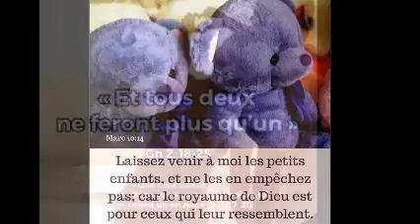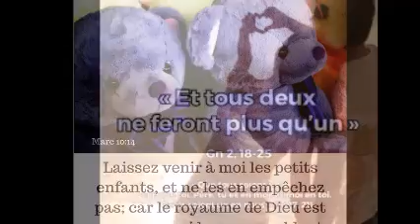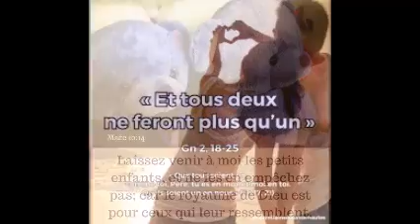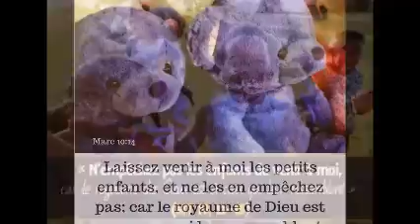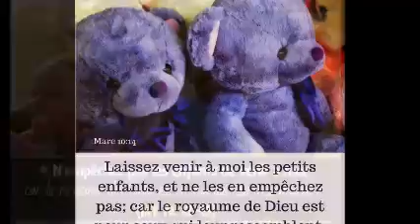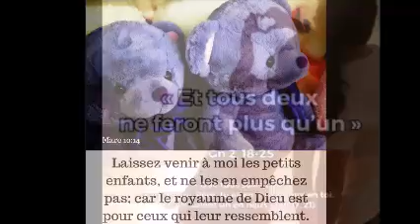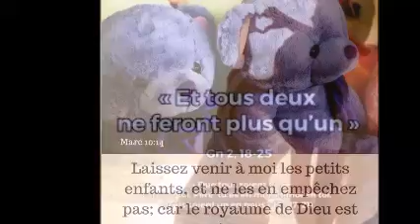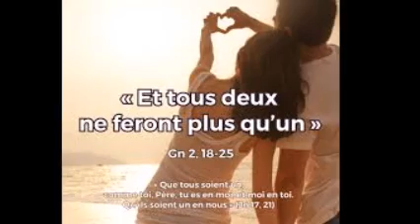Trois Foi Saint du 06 octobre 2024, l'os de mes os